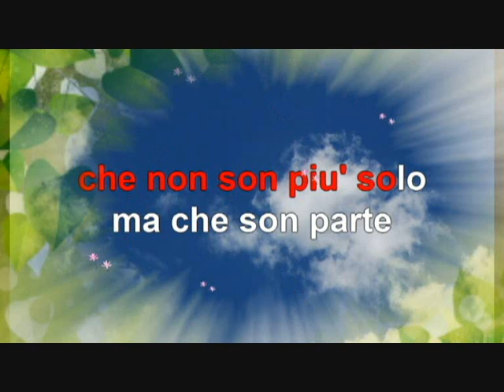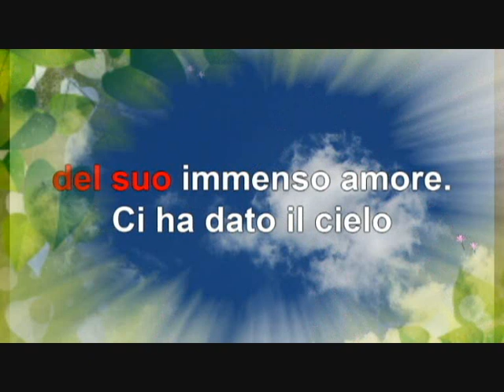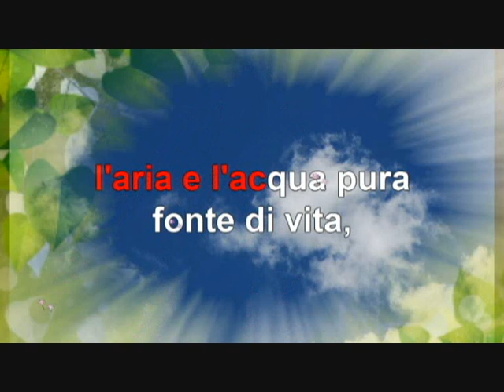Dolce Sentire Beny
kar